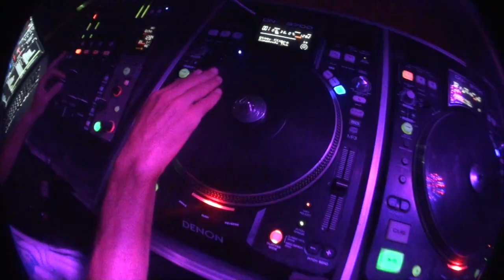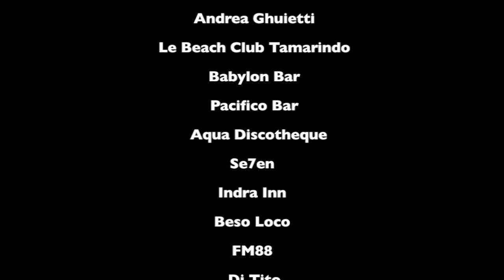dj matos tamarindo costa rica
Some of the amazing moments i live dj at le beach club tamarindo 2012!
THANKS EVERYBODY who go to our parties, and looking forward to see you soon at our events! thanks also to PACIFICO BAR , AQUA, SE7EN, BESO LOCO, INDRA INN, AND GINETH MIRANDO FOR ALL THE SUPPORT!